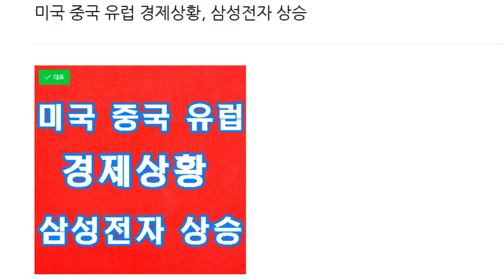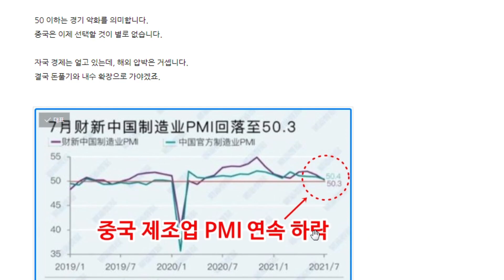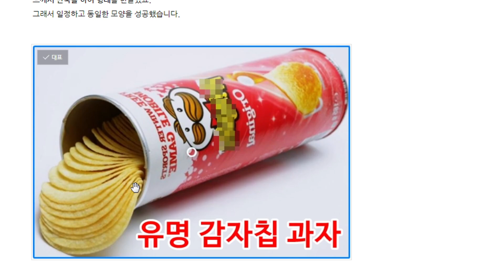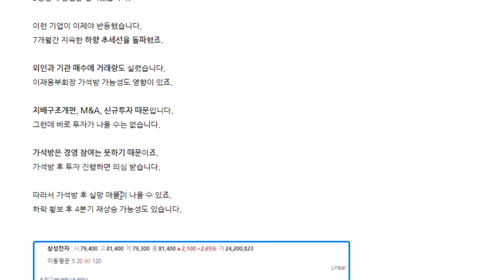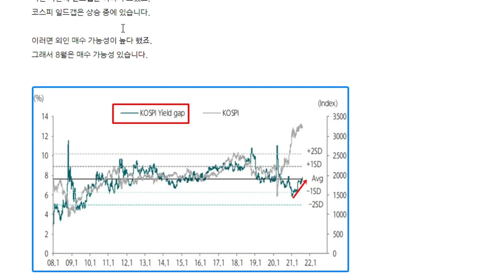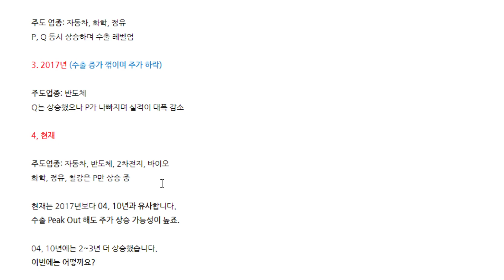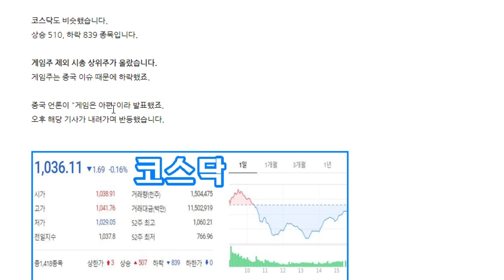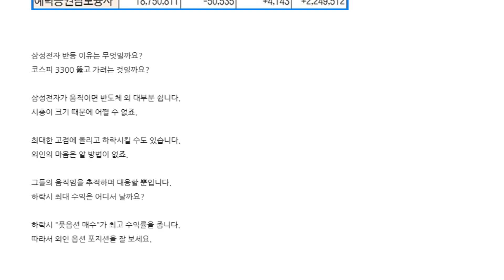미국 중국 유럽 경제상황, 삼성전자 상승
유럽, 미국, 중국 경제 상황
과자와 주식
수출 Peak Out, 주가 빠지나?

저는 카카오톡 리딩방을 운영하지 않습니다.
Hyam TV 를 사칭하는 카카오톡 리딩방은 전부 사기꾼입니다.

사기를 당하지 않도록 주의하세요.
카카오톡 금전적 요구에 절대 응하지 마세요.